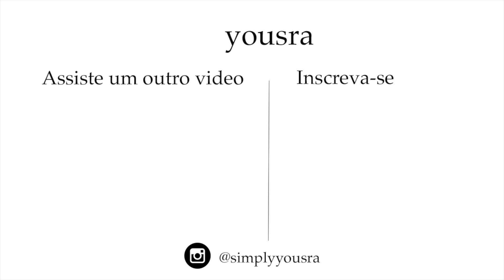GRINGA FRANCESA REAGE ASO 6 HÁBITOS DE BRASILEIROS QUE GRINGOS ACHAM ESTRANHOS * vocês fazem isso??*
SALUUUUUUT !!!

Quando você s muda para outro país, você percebe a diferença nos hábitos. Hoje vamos ver 6 hábitos de brasileiros que os gringos acham estranho (e é mesmo). Não sou americana, mas pensei que esse video funciona tbm para outras nacionalidades

*Musica*